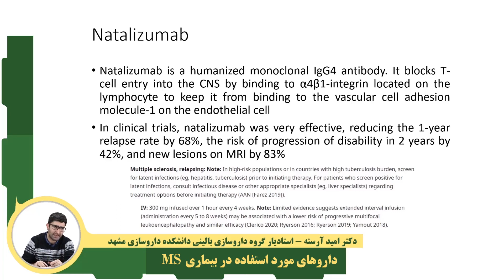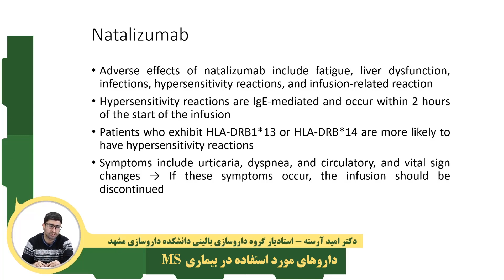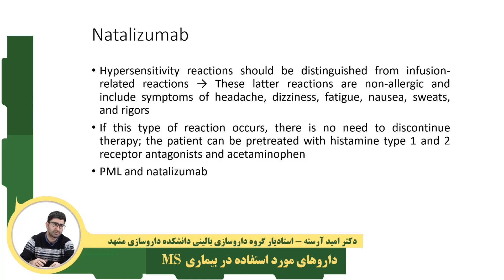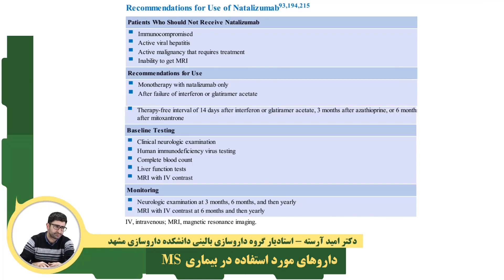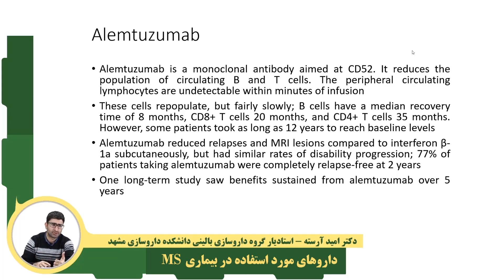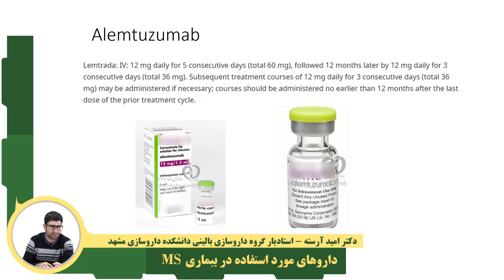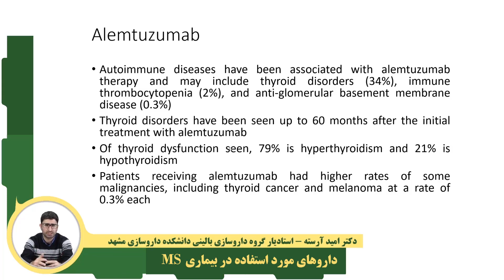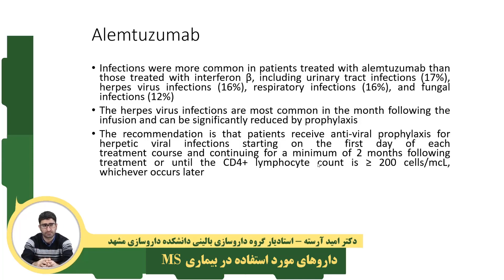آموزش داروخانه | داروهای بیماری ام اس قسمت ۸